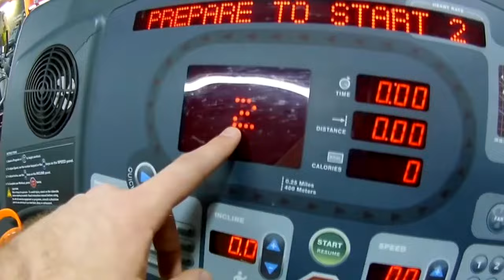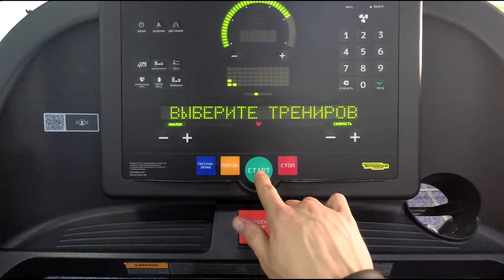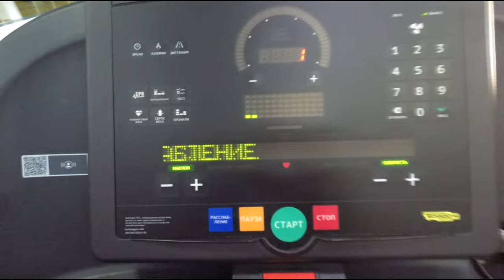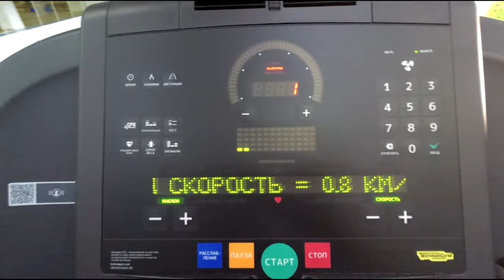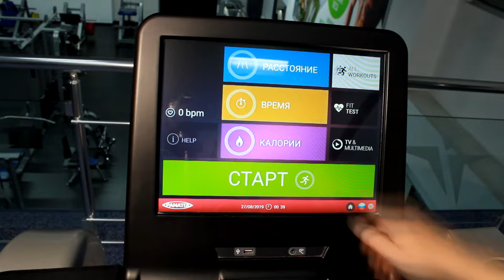Беговая дорожка для дома, топ 5 ошибок при выборе!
Как выбрать беговую дорожку для дома, на что обратить внимание при покупке и что скрывают продавцы?
Беговые дорожки бу или профессиональные беговые дорожки?
Советы от мастера по ремонту тренажеров – СЦ Ф4Г Харьков
Ставьте чаек, мы начинаем!
Максимально допустимый вес пользователя, это пожалуй, один из важнейших показателей, на который стоит обратить внимание при выборе беговой дорожки.
При расчёте допустимого веса, производитель учитывает несколько параметров:
Амортизацию деки
Ее толщину
И мощность двигателя.
Дека – это основание под беговым полотном, по которому вы будете бегать или ходить. В большинстве случаев, это лист мдф, который покрывают специальным скользящим слоем.
За долгие годы работы в сервисе и с определенного времени, как производитель этих самых дек, с огромной уверенностью могу заявить – данные цифры СЛЕГКА преувеличены!
Встречаются конечно и деки с толщиной 26 мм, но это уже ближе к профессиональным беговым дорожкам, о которых мы поговорим в наших следующих видео.
Что будет с декой при несоблюдении весовой категории, думаю объяснять не стоит.
Основная уловка продавцов – как бы это дико не звучало, выдавать массу тренажера, за рекомендованный вес пользователя.
По мимо толщины деки, вес пользователя так же влияет и на выбор мощности двигателя!
Но не он один! Характер и интенсивность тренировок так же важны.
Самый часто задаваемый вопрос – мне нужна простенькая дорожка, только для ходьбы. При выборе такого характера занятий, Вы должны понимать, что при ходьбе, нагрузка на двигатель как раз таки выше, чем при беге.
В домашних беговых дорожках, о которых идет речь, производитель использует двигателя постоянного тока. У данных типов двигателя ресурс в разы меньше, чем у двигателей переменного, что вполне логично, так как такие дорожки рассчитаны на щадящий режим работы в домашних условиях, в отличии от профессионального спортивного оборудования, для фитнес клубов.
Еще одним важным отличием этих двигателей, являет наличие магнитов, которые за время эксплуатации теряют мощность.
Кстати, это одна  из основных причин, по которой я всегда отговариваю от желания купить бу беговую дорожку, так как, регулярно просматривая наши ролики, проверить состояние деки и полотна , вы еще маломальский сможете, а вот на сколько хватит двигателя, ни одна гадалка и даже сам победитель битвы экстрасенсов вам не скажут!
В общем, при выборе тренажера, мощность двигателя очень важна!
А теперь об уловках!
Основная хитрость продавцов, точно так же как и производителей, указывать не реальную мощность двигателя, а пиковую! Они, как правило отличаются в разы.
Дело в том, что пиковая мощность – это мощность двигателя при максимальной нагрузке. Как пример, если Вы запускаете беговую дорожку и при этом стартуете не с боковых подставок, а стоя на полотне, двигатель буквально срывает Вас с месте, при этом мощность при рывке максимальная, а дальше, после раскрутки возвращается в свое рабочее состояние.
Именно по этому, производитель настоятельно рекомендует начинать занятие именно с боковых подставок! Это уменьшает нагрузку и, что вполне логично, увеличивает срок службы беговой дорожки!
Фактическая мощность двигателя указана на нем самом, для чего нужно не ленится и проверять бирку двигателя!
Беговое полотно, это лента, натянутая между передним и задним валами, по которой Вы будете ходить или бегать, при занятии на беговой дорожке.
В зависимость от размеров тренажера, она будет отличаться не только по материалу, но также измеряться по длине и ширине.
Не думаю, что нужно объяснять тот факт, что от размеров бегового полотна, будет завесить и длина шага, во время занятий спортом.
Здесь все просто, нужно сопоставлять свой рост с размерами бегового полотна, ведь человеку с ростом около двух метров, будет довольно некомфортно заниматься на полотне, скажем длиной метр и шириной 35 сантиметров. На такой дорожке, проще будет бегать вокруг нее, чем на ней!
Более подробно о том что такое беговое полотно, из чего оно состоит и как мы его производим, Вы можете ознакомиться в развернутом видео, на нашем канале.
Уловок здесь мало, так же как и способов подбора. Единственное что, это не соответствие размеров, указанных в инструкции, которые, как правило, отличаются от фактического на несколько сантиметров, что и указывает продавец в характеристиках.
Что касается функционала тренажера, тут Вам предстоит сделать выбор, исходя из Ваших потребностей и фантазии.
Современные тренажеры оснащены множеством разных наворотов и полезных функций. От наличия минимального количества предустановленных программ, до тач-скрина и доступа в интернет.